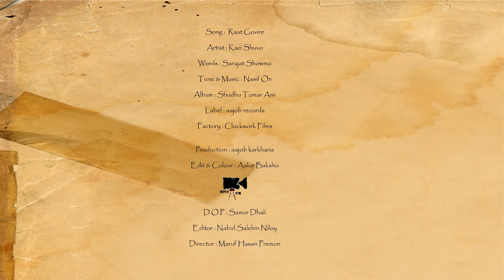Raat Gobhire | Kazi Shuvo | Nasif Oni | Bangla New Song | 2016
Song : Raat Gobhire
Artist : Nasif Oni Featuring Kazi Shuvo
Words : Sarajat Showmo
Album : Shudhu Tomar Ami
Label : aajob records
Content Partner : Contel